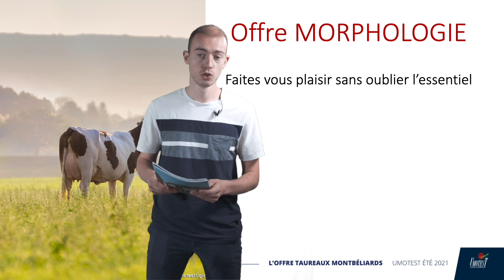Indexation Montbéliarde - présentation de l'offre MORPHOLOGIE par Clément GIRARD.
Clément GIRARD, responsable offre génétique Umotest vous présente l'offre taureaux Montbéliards Umotest été 2021 - gamme MORPHOLOGIE.